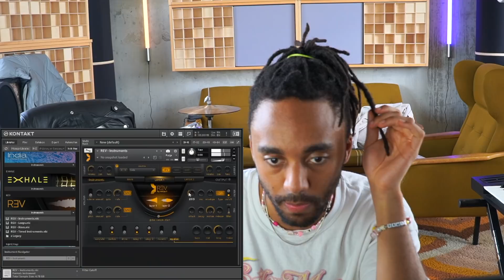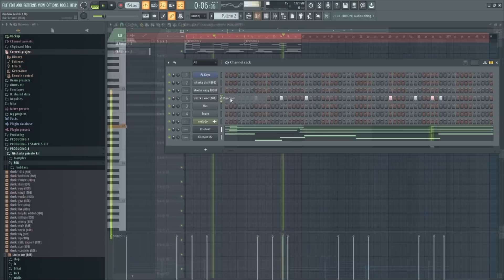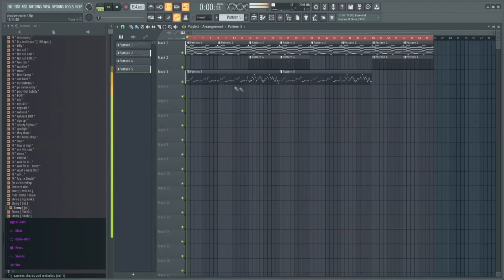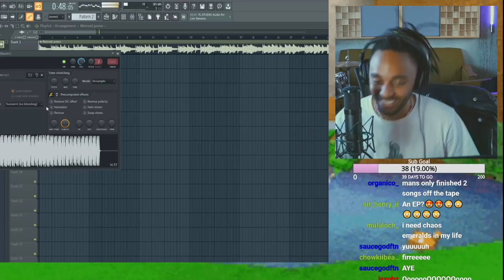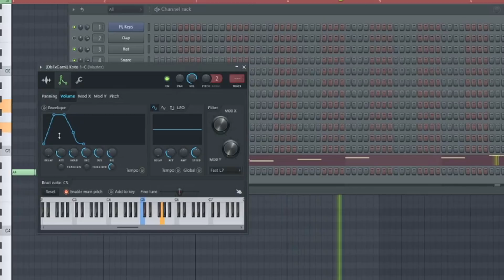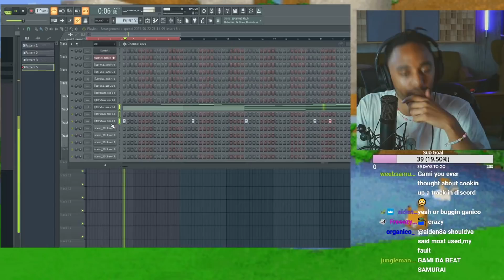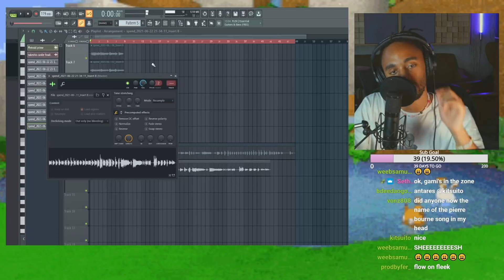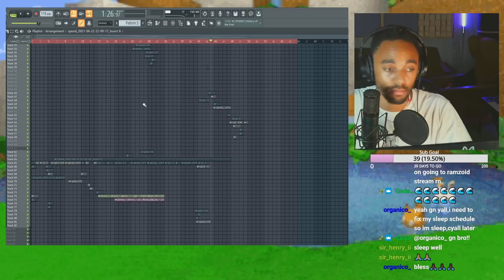MAKING MY FIRST EP !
( Live every Tuesday 7 pm CEST / 1pm est )